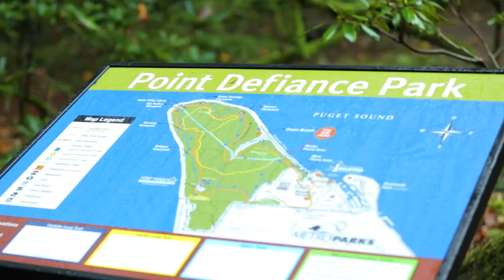Anne and Marguerite Tour Tacoma in the Fall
My real estate friend Anne Jones and I go on a tour of Tacoma on a soggy fall day. Point Defiance Park, the Pagoda, Montamara Kitchen for a delightful coffee and carbs, the Jet Artist Cooperative with artist Michaela Eaves, and on to Wright Park for a stroll, where we stumble upon the ladiesofripped. There's even a stop at Marguerite's favorite laundry service. Come along on a tour on a fun fall day!